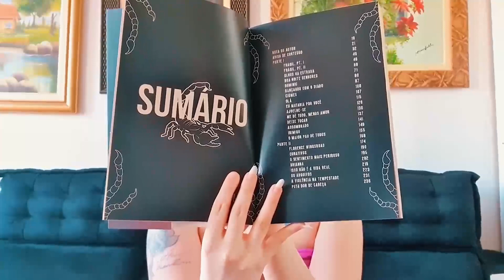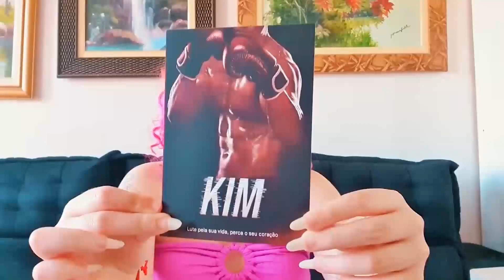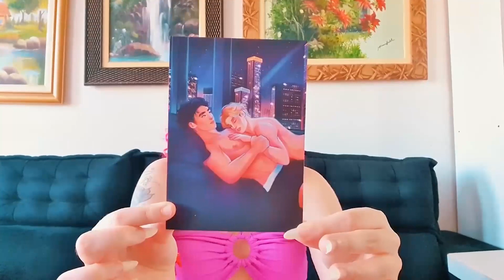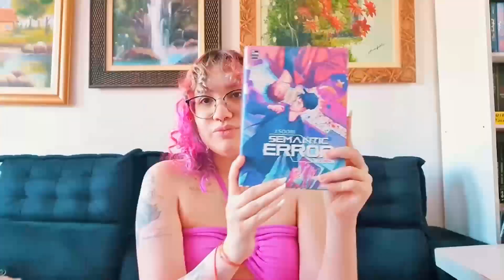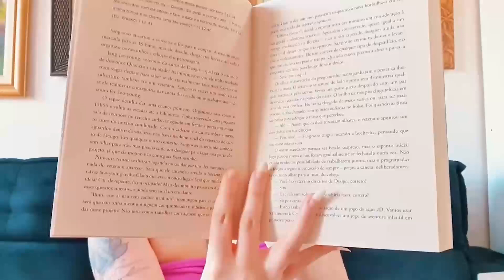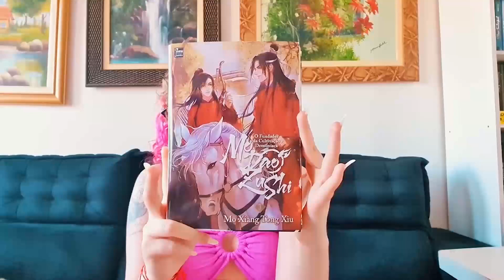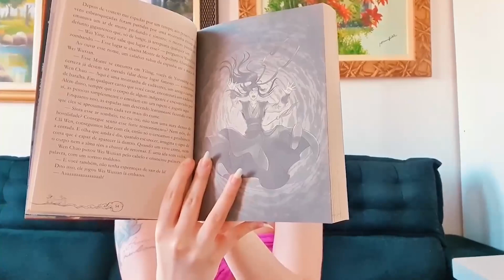Unboxing de livros e Book Haul de novembro de 2023!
⚠️Links Úteis⚠️

📖 Compre o meu livro "Todos em que você confia vão te trair", pelo link abaixo ⬇️

📖 Minha wishlist:

Instagram de autor(a): @escritorailoliveira

0:00 - Apresentação
0:32 - Feira do livro da Usp
1:05 - 1° Livro
3:57 - 2° Livro
6:13 - 3° Livro
8:14 - Conclusão